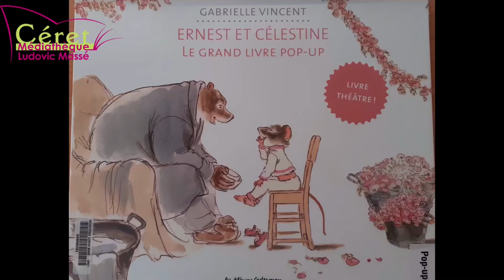Ernest et Célestine un livre pop-up par Gabrielle Vincent